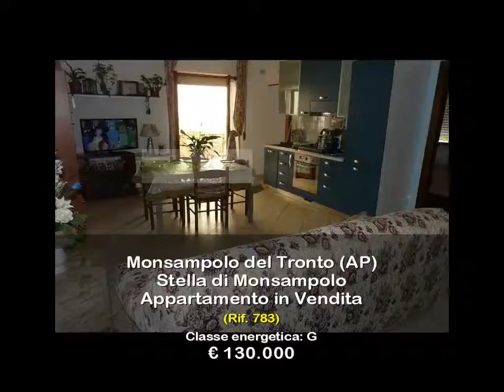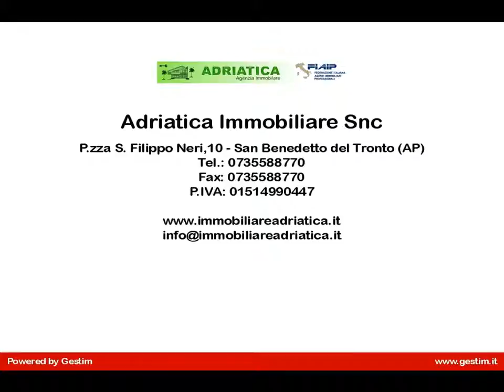Appartamento in Vendita a Monsampolo del Tronto (AP)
Nel comune di Monsampolo Del Tronto

proponiamo in vendita

Appartamento nella zona di Stella di Monsampolo, sito al primo piano di piccola palazzina

di mq. 90 circa  più balconi composto da ingresso su soggiorno, cucina a vista, tre camere, bagno

e piccolo ripostiglio.

La palazzina in ottime condizioni, anche appartamento in buone condizioni.

A soli 100 metri si arriva alla strada salaria dove troviamo tutti i principali servizi.

Ottimo investimento e vero affare.